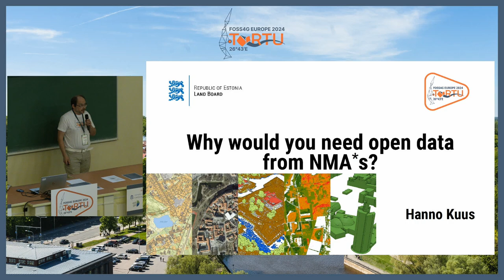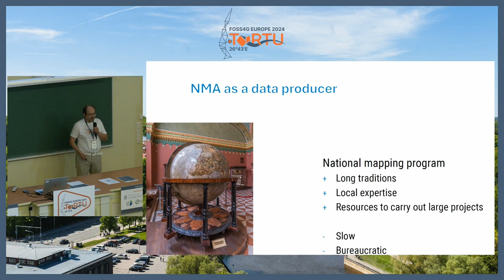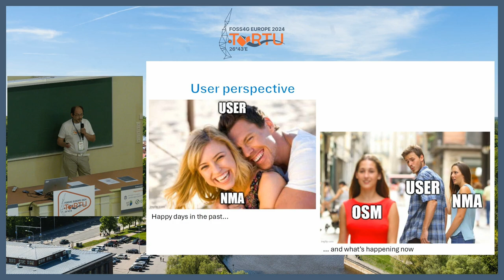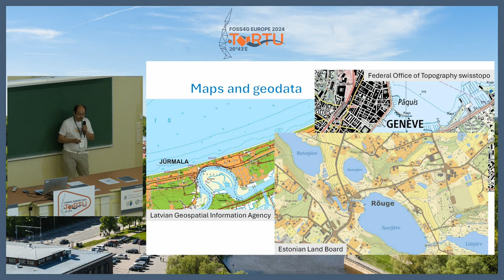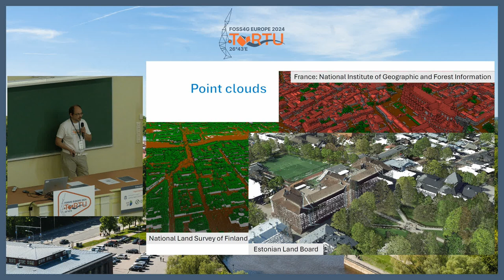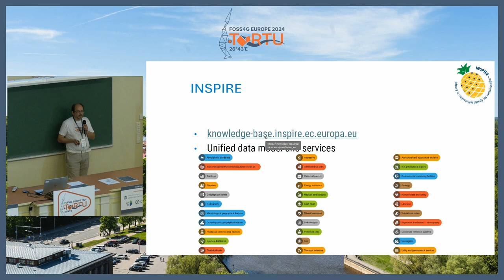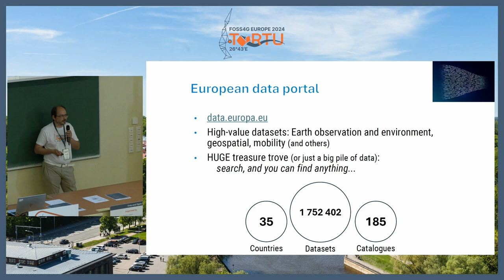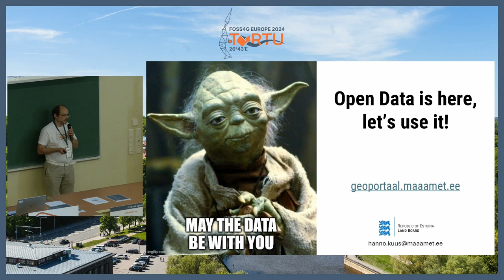FOSS4GE 2024 | Why would you need open data from National Mapping Agencies?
There are excellent global open datasets available, like OpenStreetMap, Natural Earth and others, but it is often beneficial to use smaller, local datasets for reasons like coherency, completeness, and regional specialities.

National Mapping Agencies (NMAs) are organisations in government structures that produce authoritative geospatial data and maps for a country or region. In Europe, there is continuing trend to make data produced in public sector available as open data and many spatial datasets from numerous countries (mapping agencies) are also available as open data.

Most NMAs do not limit their work and available data to classical map products and operate also in related fields: land cadastre, geodesy, addresses and place names, to name a few. It is good to know about the existence of such geospatial datasets also, especially if made available as open data and services, as these could be very useful to many projects.
Additionally, the sources of modern country-level mapping (aerial and terrestrial imagery, lidar point clouds, etc.) are useful not only for national mapping programs but also for wide range of other applications and use cases.

Estonian Land Board is one of the European NMAs sharing its produced data openly. In this talk we take a look at data samples from Estonia and elsewhere: what is available, how to find it and in which file formats/services the data is distributed. Additional tips are given towards Pan-European initiatives (EuroGeographics, GeoE3, etc.) and regulations (INSPIRE, Open data Directive, etc.) that aim to make data from each country more openly and uniformly interoperable and accessible, thus providing potential value-added service to end users who need similar data from several European countries.

Hanno Kuus

Room: Destination Earth (Van46 ring) @ 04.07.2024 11:00:00